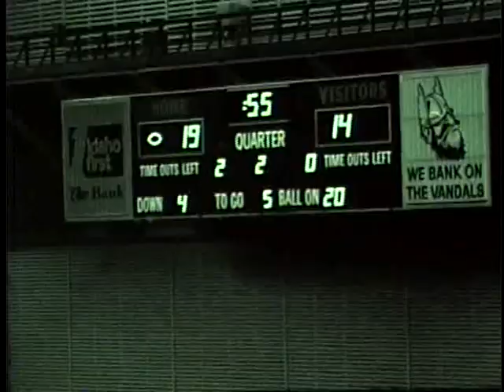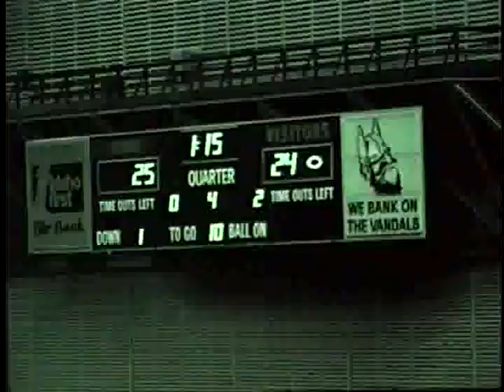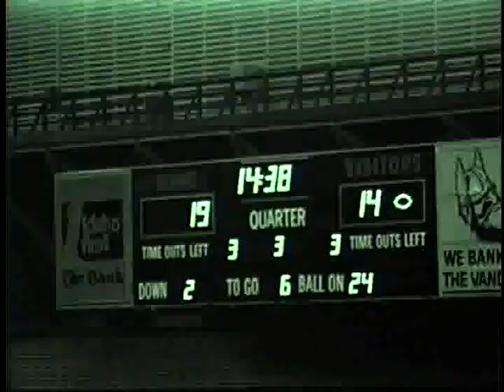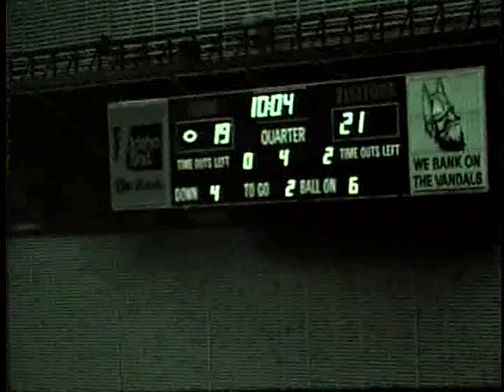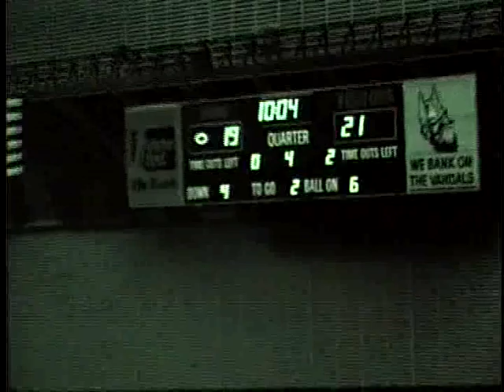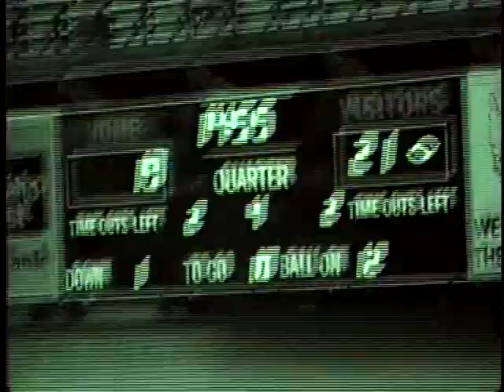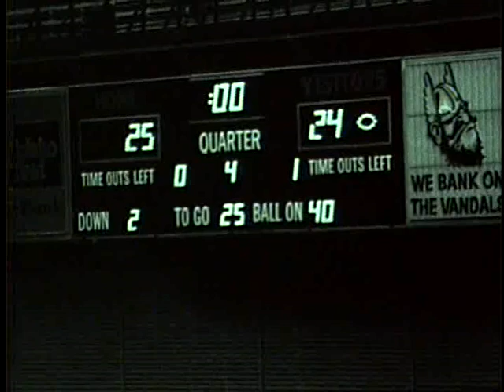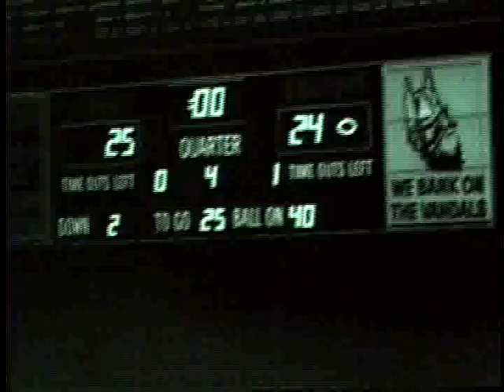University of Idaho vs. University of Northern Illinois (Football), 11/22/1975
Description: Idaho vs. University of Northern Illinois (Football), 11/22/1975
, Moscow Kibbie Dome 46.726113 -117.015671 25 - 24 (W) UG64-UNoIll1975-1_86 Original Collection consisted of a series of 16mm Film reels.  This collection was digitized and put on DVD by Cliff Naylor in 2011. The DVD collection is referred to as the Collection on Vandal Training and Scouting Films Vandal Video Collection - Vandal Training and Scouting Films University of Idaho Digital Initiatives Copyright: University of Idaho Library and University of Idaho Athletic Department. 16mm Film video/avi Moving Image Duration
    2:55:16